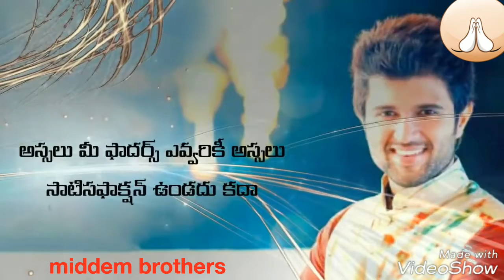అర్జున్ రెడ్డి what's up states video